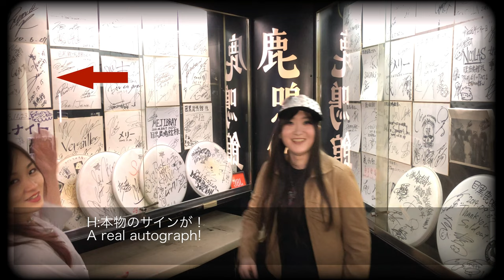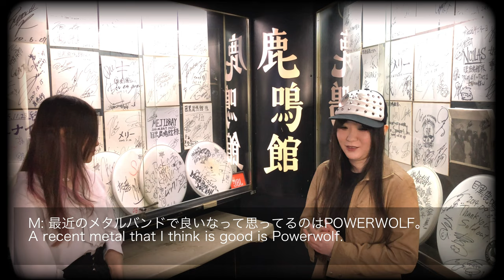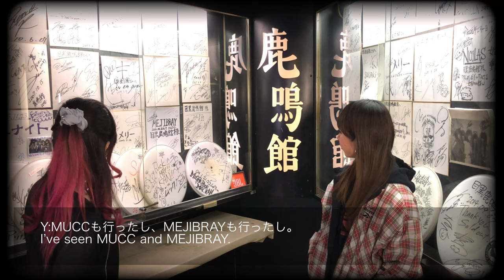FATE GEAR Interview - Part 3: About the Band's Influences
In the final part of our video interview with steampunk metal band FATE GEAR, the members discuss the musical influences that helped to shape their unique sound.

-Credits-
English Translation: Pareesa Madjd